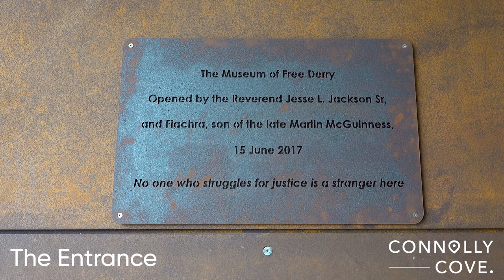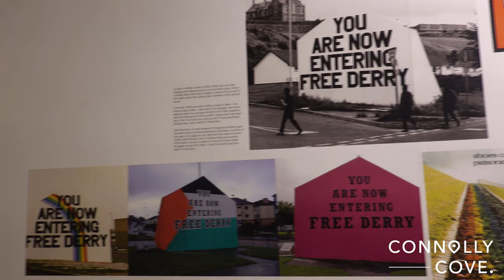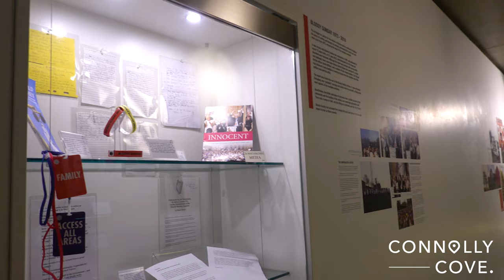Museum Of Free Derry | Londonderry | Best Things To See In Derry | Northern Ireland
In this video, we take a tour around the Museum of Free Derry in Derry/Londonderry, Northern Ireland.
The Museum of Free Derry is the people’s story of government oppression, the struggle for civil rights, the descent into conflict, Free Derry and Bloody Sunday.

If you are looking for things to do in Derry, we highly recommend checking out the museum to learn some of the history of Derry city and history of Northern Ireland.